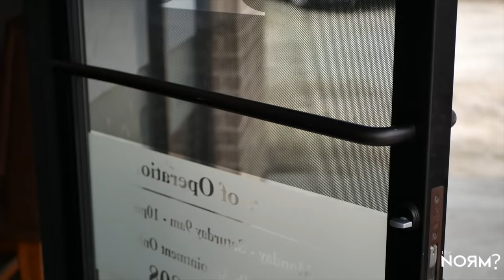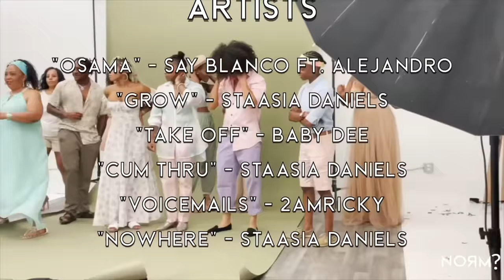the Norm? "Not Quite" (Ep. 5)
Bringing insight to the complex, yet simplistic life of being apart of the LGBTQ 🏳️‍🌈 community. We are all human & share a lot of the same encounters, regardless of our sexual preferences, our sexuality, our identities, and our gender.

Welcome BACK to theNorm?

Our Norm.

Be sure to turn those notifications on 🔔

You can follow us on all platforms

Artists can be found on all streaming sites, as well as social media platforms.

“Osama” - Say Blanco ft. Alejandro
“Grow” - Staasia Daniels
“Take Off” - Baby Dee
“Cum Thru” - Staasia Daniels
“Nowhere” - Staasia Daniels